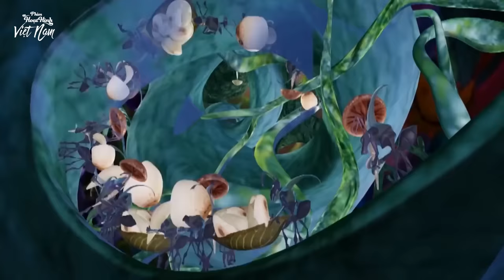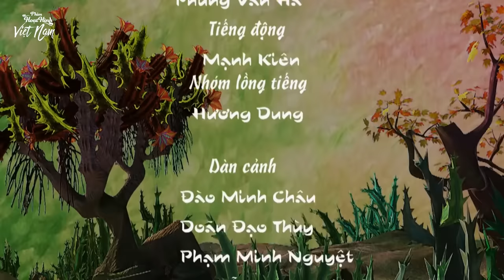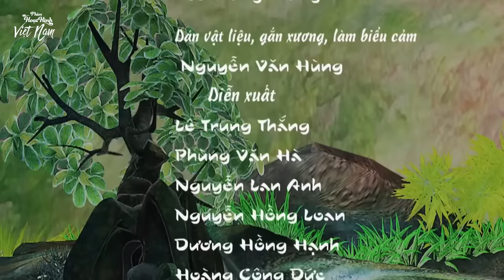Chú Kiến Thông Minh | Phim Hoạt Hình Việt Nam Hay Nhất 2018 | Hoạt Hình 3D